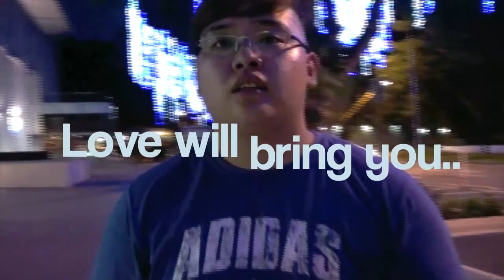私奔到月球 Trailer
Coming Soon on Christmas Eve!

This is a song from Mayday called 私奔到月球